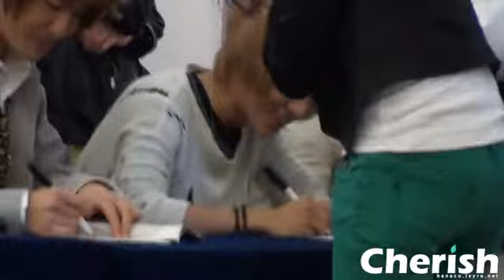101024 Taemin @ Seoul Yeongdeugpo Hello Fansign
credit:cherish